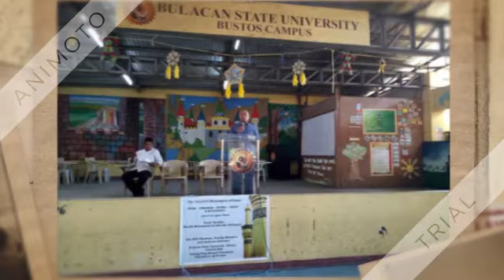Discover Islam Bulacan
Ang Discover Islam Bulacan ay sama samang lakas ng iba't ibang Masjid at Islamic Centers sa Bulacan. Ito ay regular na Da'wah activities para sa buong probinsiya.